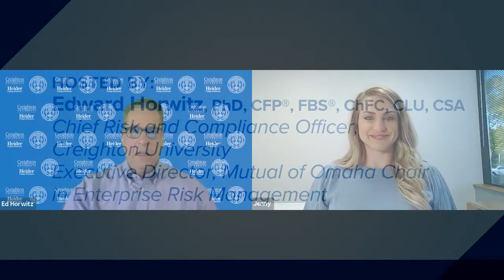Profiles in Risk | Jenny Jacobsen, HUB International | Enterprise Risk Management | Graduate School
Learn about the importance of having risk management plans throughout an organization and how individuals might enhance their careers in this growing industry.  Heider College of Business Professor Ed Horwitz, PhD, visits with Jenny Jacobsen, Senior Risk Advisor for HUB International, in the second installment of our Profiles in Risk Series.  Listen to their candid conversation to better understand the complex and vital role of risk managers.